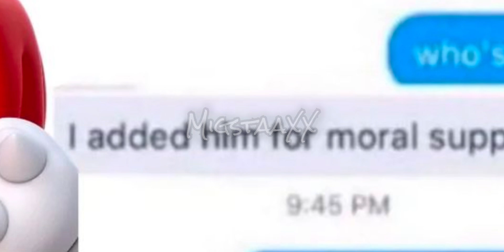Sonic Morally Supports Knuckles…